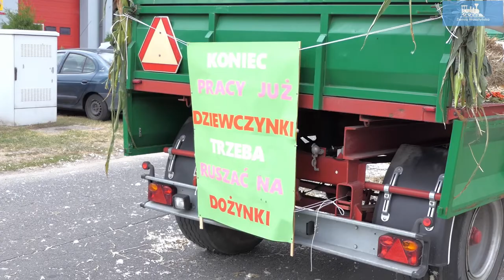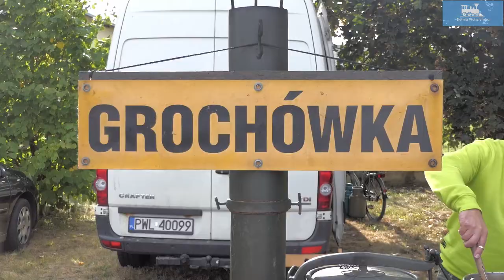Dożynki gminno parafialne w Tłokach